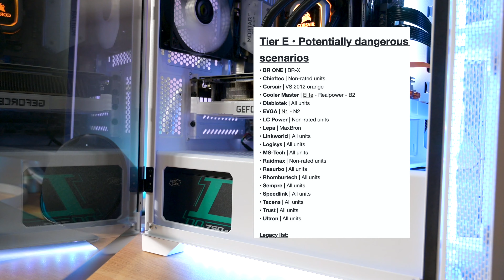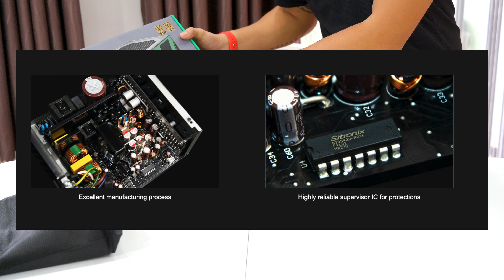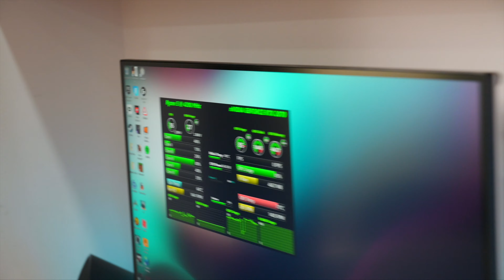Trên tay Nguồn Máy Tính DeepCool DQ750-M V2 80 PLUS Gold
Mời các bạn thảo luận thêm tại
Video này được tài trợ bởi anh em vào mua hàng, khi thanh toán nhớ nhập mã "namair15" để được giảm giá 15% nhé!